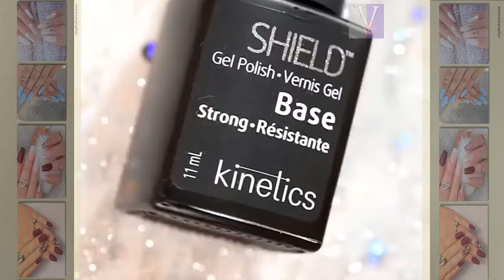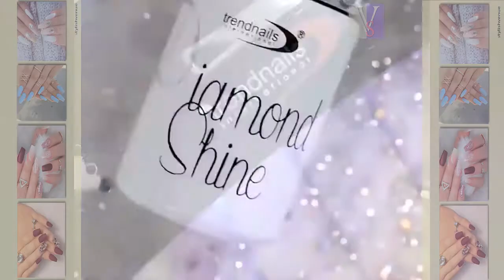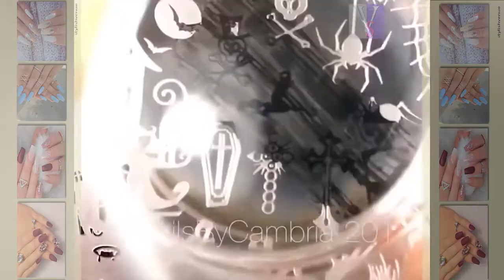DIY Nail Art Tools - Creative Nail Art Video